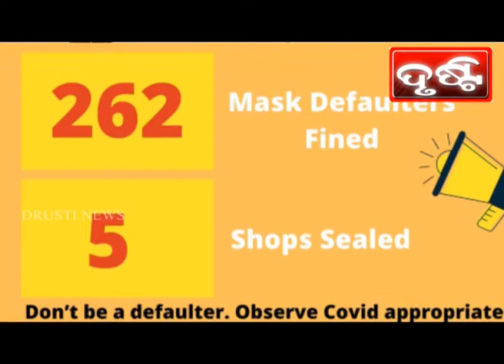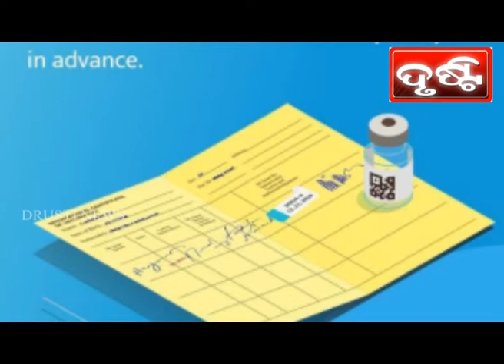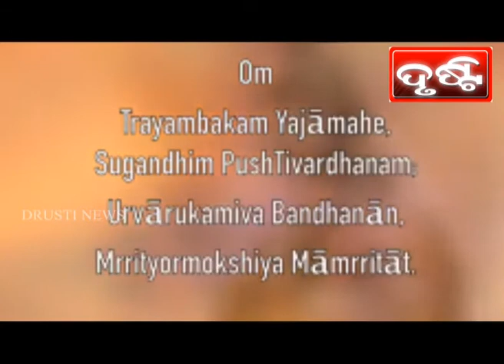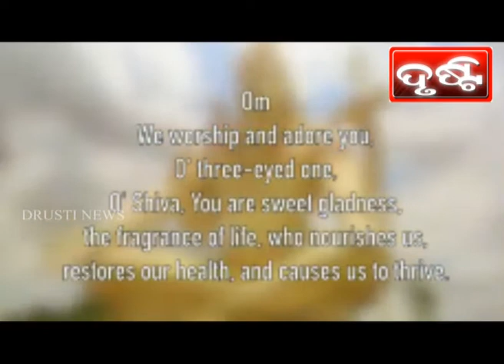PURI NEWS BY DRUSTI Dt. .25.04.2021-SHUTDOWN SECOND DAY